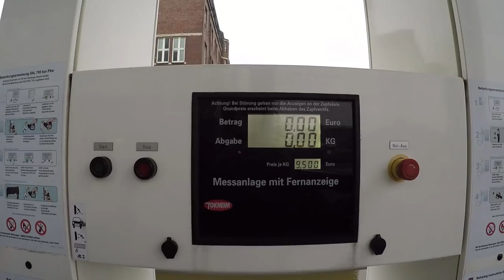Toyota Mirai 2015. Procedimiento de repostaje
Mostramos el procedimiento que hay que seguir para repostar de hidrógeno el Toyota Mirai. Prueba y más información del Toyota Mirai